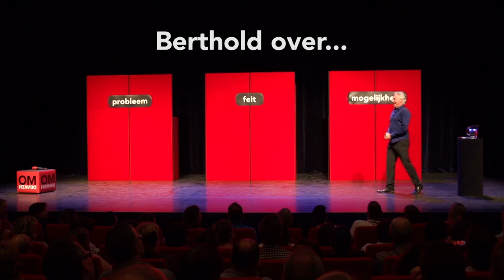Berthold Gunster (en Spiderman) over... de twee stappen - Omdenken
We hebben het wel vaker gehad over dat omdenken uit twee stappen bestaat. In deze video vertelt Berthold Gunster er meer over. Met wat hulp van Spiderman.

Bedankt voor het kijken naar deze video over Omdenken! Wil je als eerste op de hoogte zijn van video's op ons kanaal?

❓ Wat is omdenken? ❓
(dacht om, h. omgedacht); (denk) techniek om problemen te transformeren in mogelijkheden, syn. ja-en-denken; vgl. tegenoverg. vastdenken, ja-maar-denken)

Omdenken is denken in termen van kansen en niet van problemen. Het is een manier van denken waarbij je kijkt naar de werkelijkheid zoals die is, en wat je daar mee zou kunnen. Je gebruikt in feite de energie van het probleem voor iets nieuws.

Meer informatie en verhalen over omdenken vind je op onze